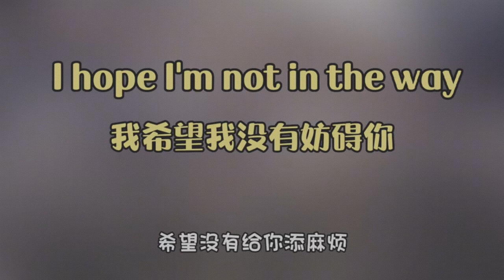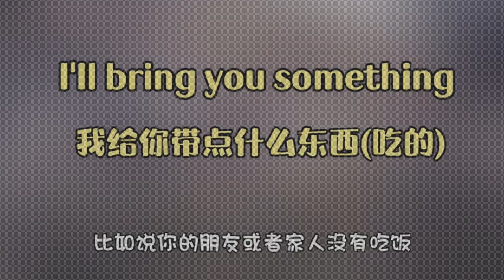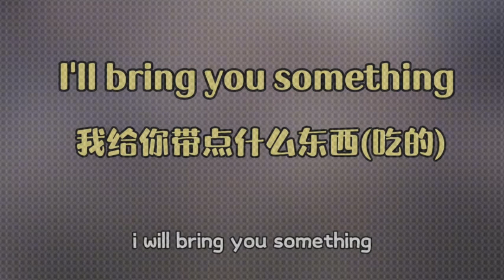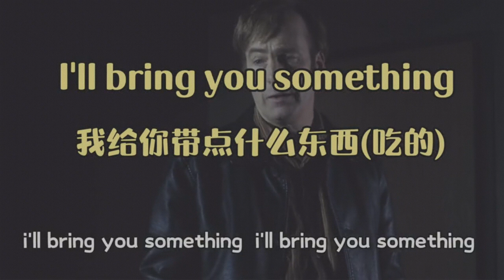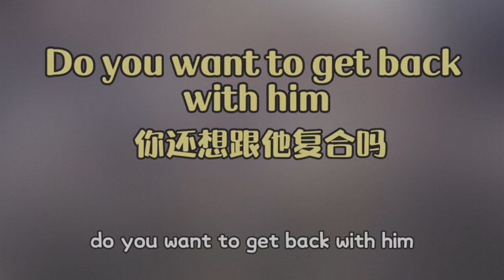每日英语 实用英语天天练 每天学10句(2) - 西瓜视频